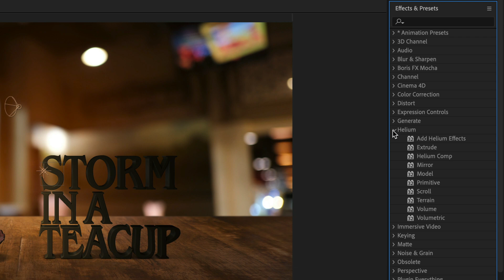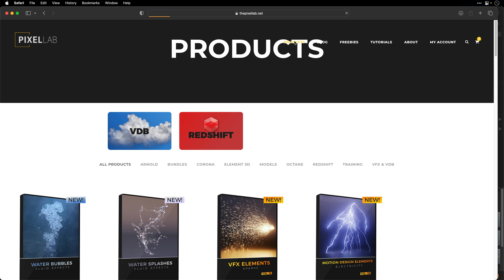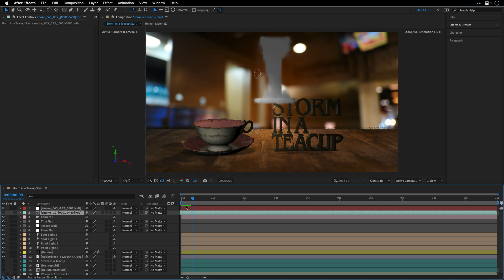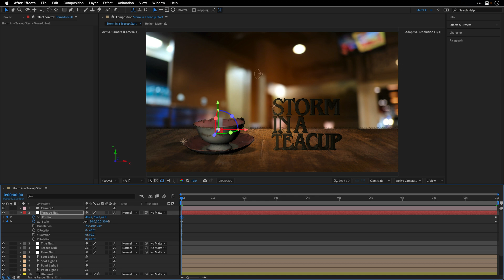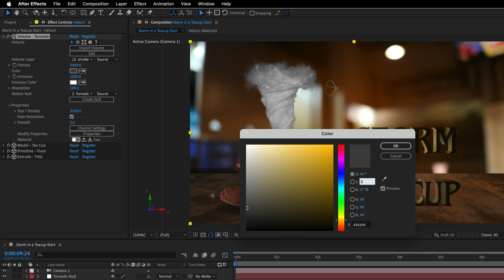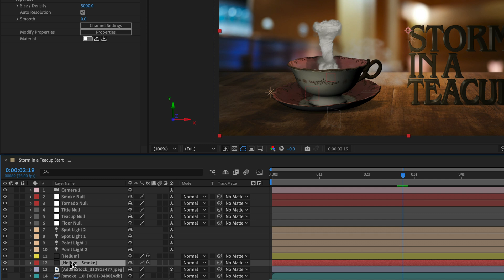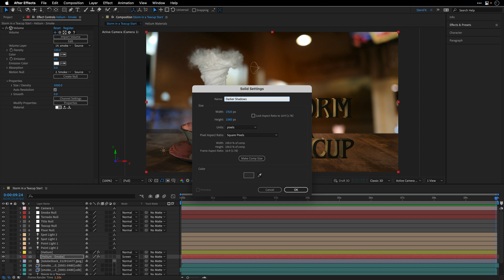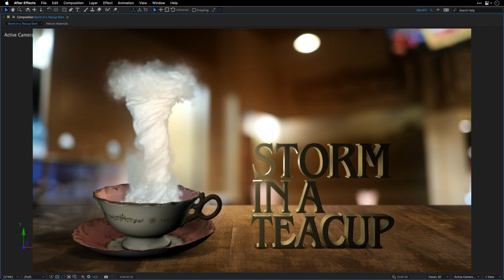How to create SMOKE EFFECTS From VDB Files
Easily create stunning 3D Smoke effects from VDB files in After Effects with the Helium Volume Render

00:00 - Waht you will learn
00:24 - Comp Overview
02:40 - Add Volume Render
03:39 - Add Volume Render
07:26 - Edit VDB Materials
10:01 - Secondary Smoke
12:52 - Darker Shadows